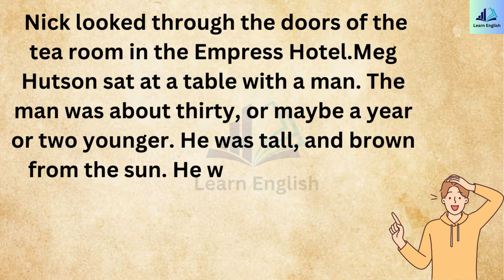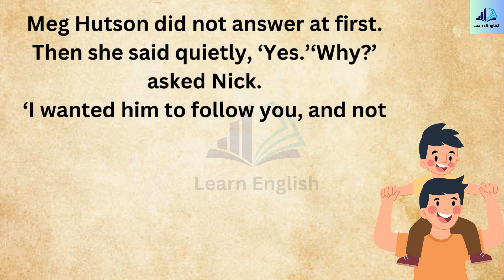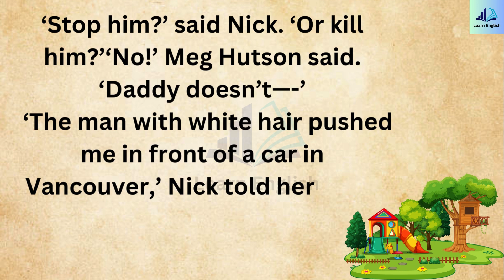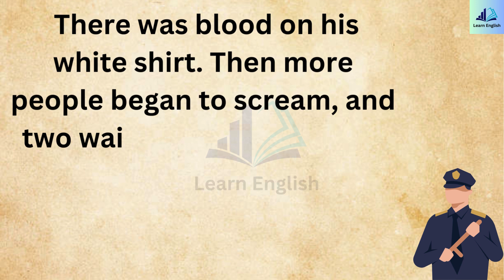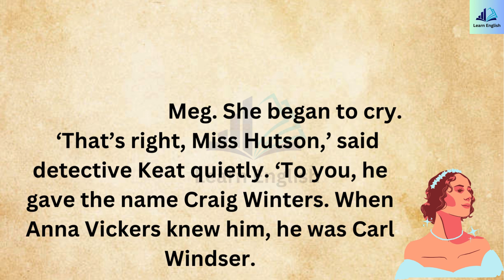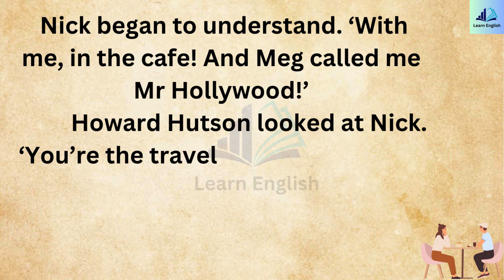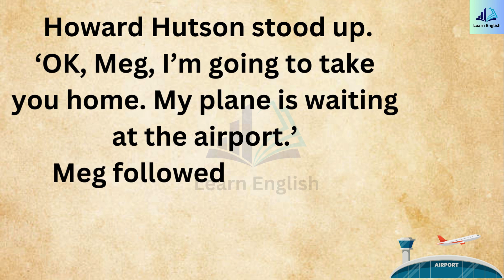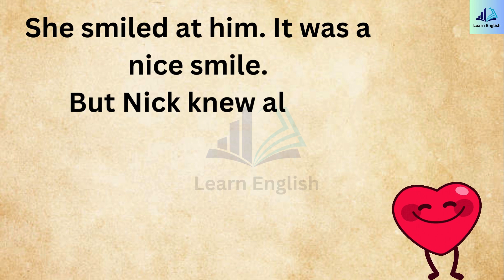Learn English Through Story | Goodbye, Mr Hollywood Chap#4| Level 1 | Learn English With Story Queen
Learn English Through Story | Goodbye, Mr Hollywood | Level 1 | Learn English With Story Queen.

Welcome to "Learn English Through Story" with Story Queen! In this engaging educational series, embark on a language learning journey like no other. Join us as we dive into the captivating tale of "Goodbye, Mr. Hollywood," designed specifically for English learners at Level 1 proficiency.

In each episode, Story Queen brings the story to life, weaving language lessons seamlessly into the narrative. Immerse yourself in the world of English storytelling while enhancing your language skills in a fun and interactive way.

Whether you're new to English or looking to brush up on your language abilities, this series offers a unique approach to language learning that is both effective and enjoyable. From vocabulary expansion to comprehension practice, each episode is carefully crafted to help learners progress in their English proficiency journey.

Join the thousands of learners who have discovered the power of learning English through storytelling.